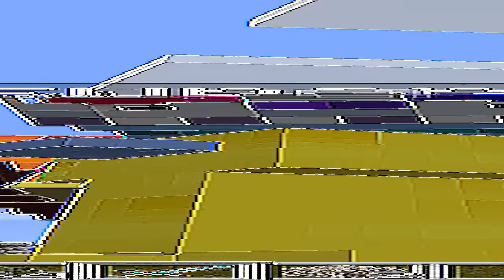ถ้าเกิด!! ต้องกลายเป็น Creeper เพชร 1 วัน โคตรเจ๋ง 🔥 [Minecraft เกรียน]